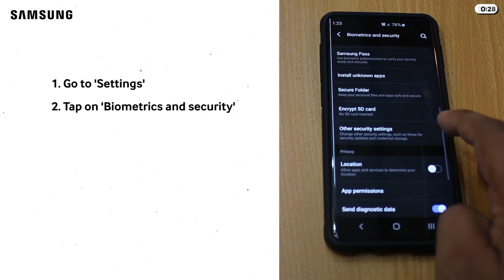Tricky Thursday: How to Pin Screen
Another Thursday, another trick! Join Sadman as he shows you more tips and tricks to improve your Samsung smartphone experience! Today's show is about One UI's handy Screen Pin feature, which lets you add a special layer of security to your apps!